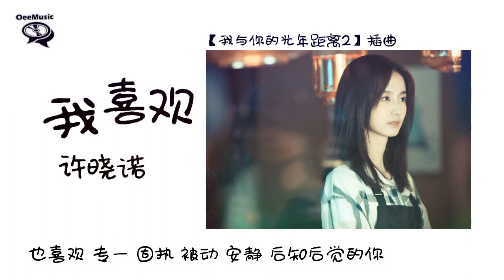【网络剧《我与你的光年距离2 》插曲】许晓诺 - 我喜欢 【会默默记我喜欢的东西 会出现在我需要的任何地方 】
想聽音樂？
訂閱后成千上萬的音樂等你來發掘！

这一天是个大晴天
你带着淡淡的微笑绕了我一圈
会默默记我喜欢的东西
会出现在我需要的任何地方
想吃八宝膳粥你会帮我加糖
还记得那天我们分开以前
你掉下了你的一滴眼泪
为了我穿越时光
会守护我无时无刻的平安
在我难过时候不经意逗我开心
我喜欢 认真的 坦诚的 善良的 成熟 有肩膀的你
也喜欢霸道 执着 任性和自负又骄傲的你
因为待在你的身边 让我好安心
我喜欢 单纯的 可靠的 勇敢的 天真 有责任的你
也喜欢 专一 固执 被动 安静 后知后觉的你
因为我感觉得到 你的真心
为了我穿越时光
我喜欢有肩膀的你
也喜欢会骄傲的你

除此影片。